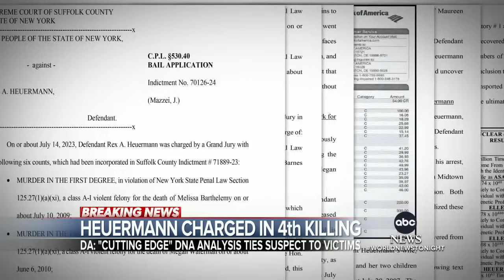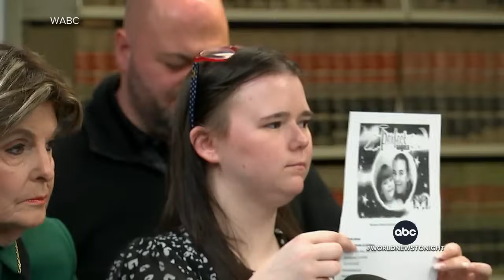Gilgo Beach murder suspect hit with new charges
Rex Heuermann was charged with murdering Maureen Brainard-Barnes, who disappeared in 2007.